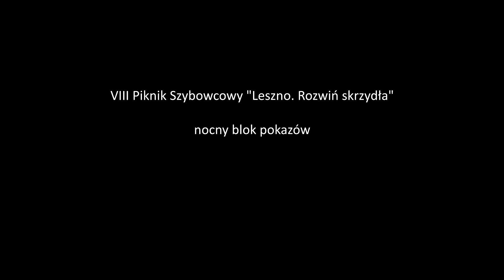Piknik Szybowcowy Leszno 2014 - nocne pokazy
airshow Piknik Szybowcowy Leszno 2014 - nocne pokazy
Muzyka - Siren Cues - Pinnacle